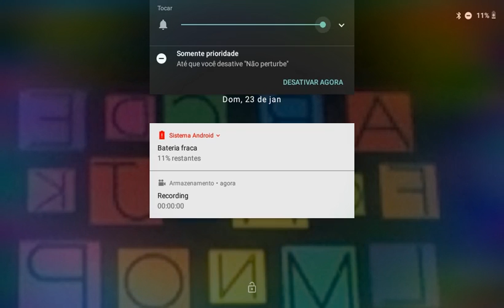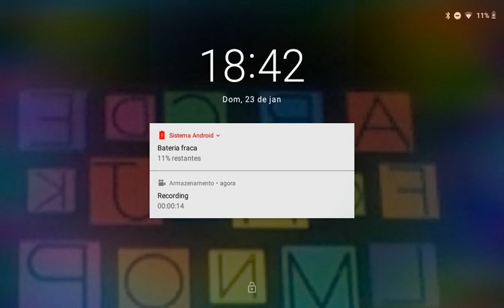tablet have Fun teaching abc song caio and Cauã vizinhos